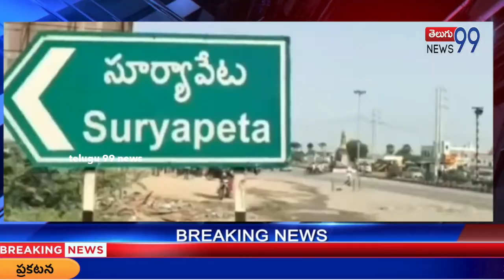సూర్యాపేట. ఇంటి ముందే తండ్రి మృతదేహం కూతురు మొహం చాటేసి దారుణం || Daughter Chivvemla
Telugu99news
సూర్యాపేట. ఇంటి ముందే తండ్రి మృతదేహం కూతురు మొహం చాటేసి దారుణం